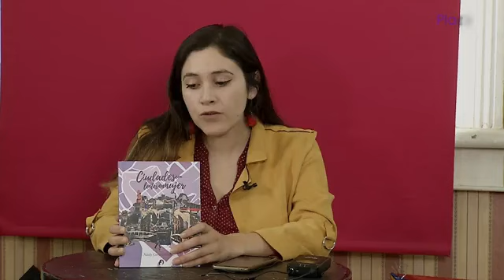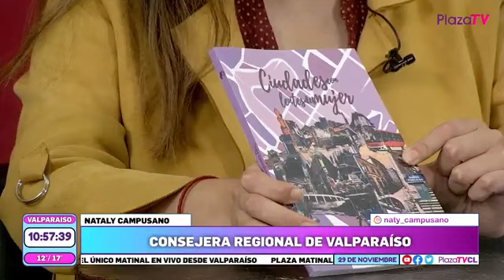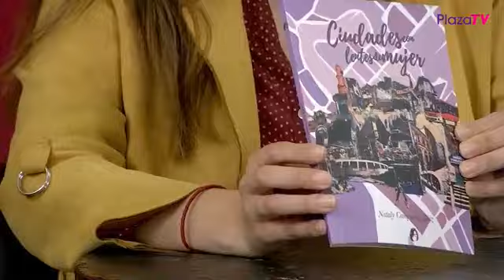EN PLAZA MATINAL ESTUVIMOS JUNTO A NATALY CAMPUSANO, CONSEJERA REGIONAL DE VALPARAÌSO